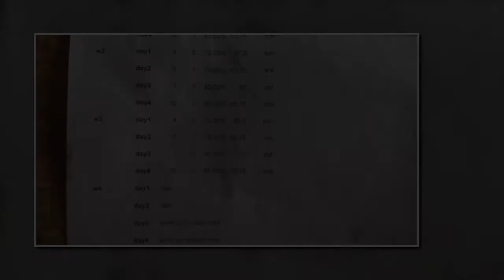Smolov for Shoulders #14 4x9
Smolov for Shoulders